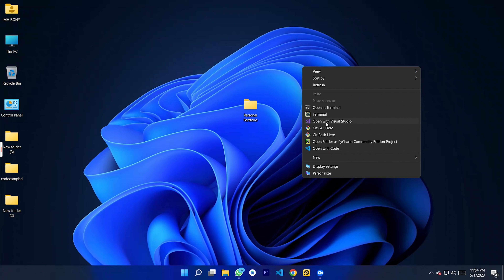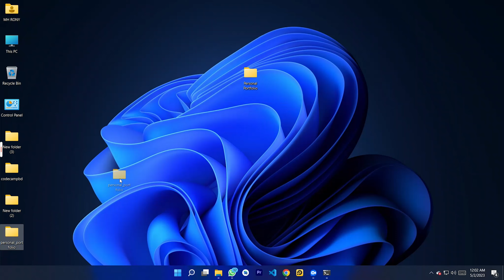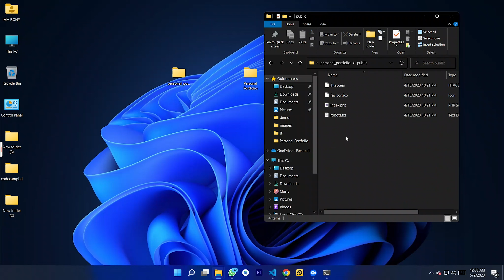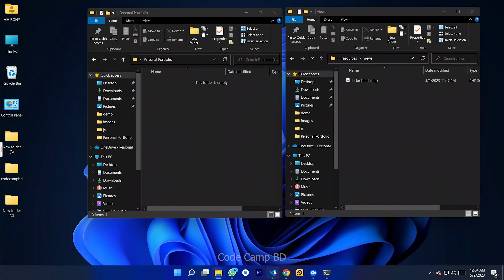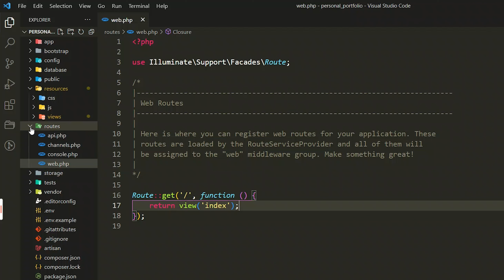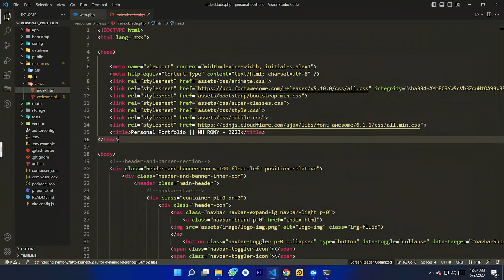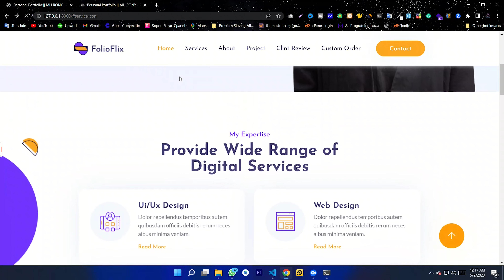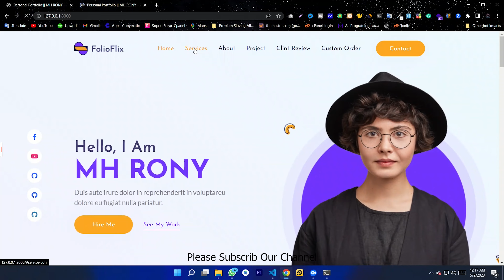How to Convert HTML Template to Laravel || Laravel Advance Course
Welcome to Code Camp BD, the top destination for all your programming and web development needs. In this tutorial, we'll show you how to convert an HTML template to Laravel, the most popular PHP framework for web development.

If you're a web developer looking to expand your skill set and learn how to build dynamic, responsive web applications, you're in the right place. Our step-by-step guide will take you through the entire process, from setting up your Laravel environment to converting your HTML template to Blade templates.

Our expert instructor will provide clear and concise explanations, making it easy for even beginners to follow along. You'll learn how to use Laravel's powerful features, organize your code, and create a fully functional website.

By the end of this tutorial, you'll have the skills and knowledge necessary to create your own Laravel applications and take your web development career to the next level.